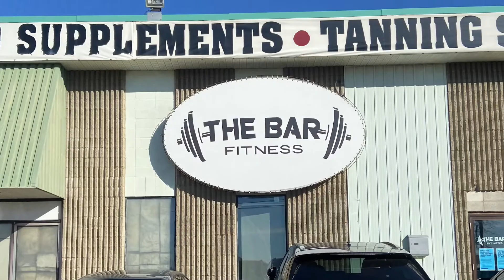Uncle Tee 38. Chest. Back. Shoulder. Leg workouts. Computer fail. Chihuahuas at the end.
Chest. Back. Shoulder. Leg workouts.  Computer fail. Chihuahuas at the end.